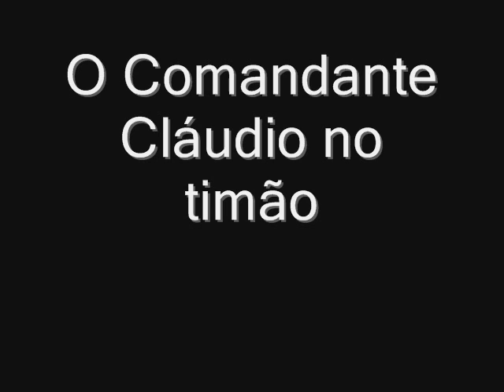Amazonas com todos os panos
Primeira velejada do magnífico veleiro Amazonas nas águas da baída de Jurerê Internacional em Florianópolis, Santa Catarina, Brasil. Em 15 de fevereiro de 2009.